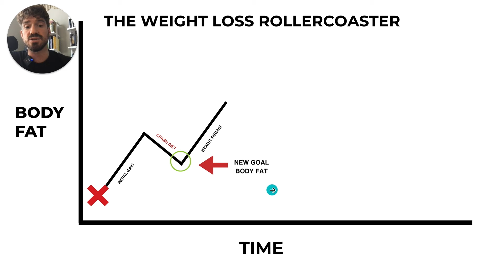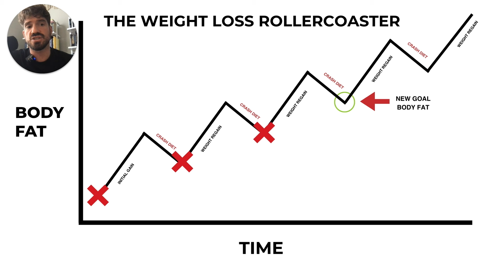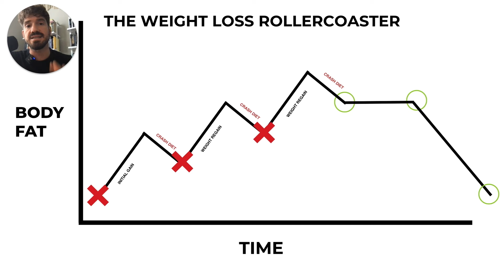Ditch Diets: Escape the Weight Loss Rollercoaster for Good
Tired of the weight loss rollercoaster? In this video, Certified Nutritional Therapist Justin Nault explains why most diets fail and how you can finally ditch diets for good. Learn how to stop yo-yo dieting and avoid weight regain with sustainable, healthy lifestyle changes. Justin, founder of Clovis and creator of the Clovis Daily Superfood Powder, shares his expert tips on building a healthy metabolism without extreme calorie cutting. With over a decade of experience and 2,500+ success stories, Justin shows you the path to lasting weight loss and optimal health.

Say goodbye to crash diets and hello to eating more, exercising less, and feeling great. Whether you're struggling with slow metabolism or looking for a smarter way to shed pounds, this video is for you. Join the Clovis Culture today and transform your weight loss journey!

✅ Certified Nutritional Therapist ✅ Specialist in Sports Nutrition ✅ Specialist in Fitness Nutrition
✅ Founder of Clovis ✅ Transformer of Lives! 💪

Think of Clovis as your 💥 ANTI-MAINSTREAM 💥 answer to finally achieving a life of abundant health, wellness, physical and mental performance! But most importantly, a life of... CONFIDENCE!

🙌❤️ Clovis is like a CONFIDENCE PILL for your life!

ABOUT JUSTIN:

Justin Nault is a Certified Nutritional Therapist, Specialist in Sports Nutrition, and Specialist in Fitness Nutrition.  He is the founder and CEO of Clovis and the creator of the Clovis Daily Superfood Powder.  He has studied human metabolism, nutrition, and fitness at their deepest levels. Justin has helped over 2,500 people transform their lives through one-on-one Lifestyle Coaching and custom nutrition plans.